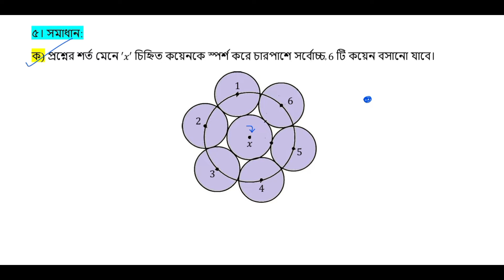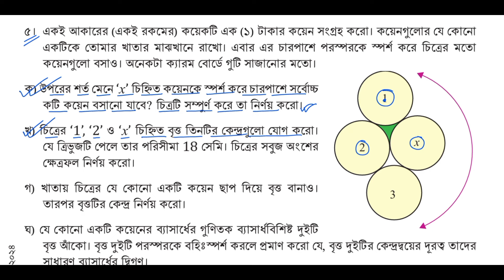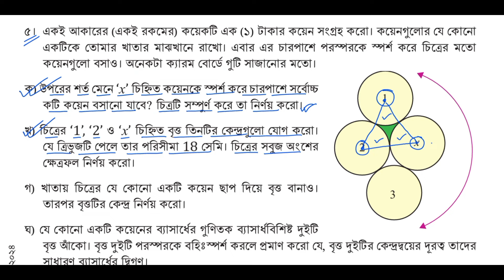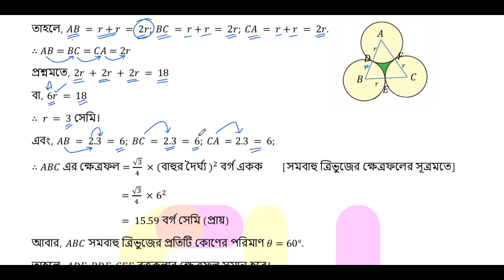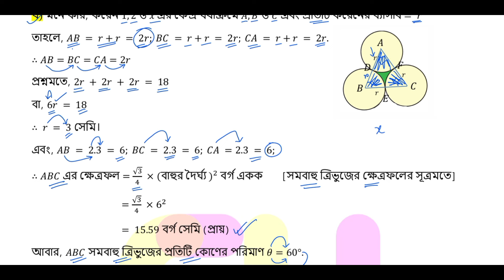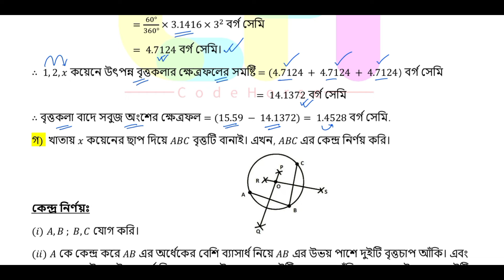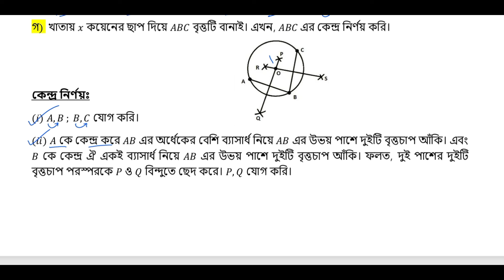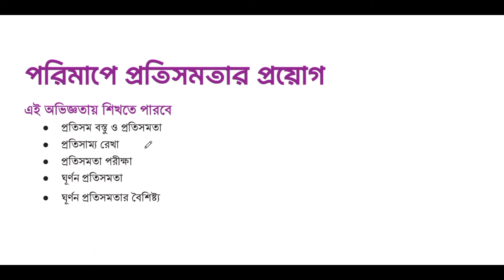পর্ব-১৯ | ৮ম শ্রেণির গনিত বৃত্তের খুঁটিনাটি পৃষ্ঠা ১৮০ | class 8 math chapter 7 page 180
অষ্টম শ্রেণি গনিত বৃত্তের খুঁটিনাটি অনুশীলনী
৮ম শ্রেণি গণিত সপ্তম অধ্যায় পৃষ্ঠা ১৮০
class eight math page 180
৮ম শ্রেণি গণিত সপ্তম অধ্যায় পৃষ্ঠা ১৮০
class eight math 180 page
৮ম শ্রেণি গণিত বৃত্তের খুঁটিনাটি
৮ম শ্রেণি গণিত ৭ম অধ্যায় সমাধান
class 8 math 180 page
Class eight math chapter 7 solution
বৃত্তের খুঁটিনাটি ১৮০ পৃষ্ঠা
বৃত্তের খুঁটিনাটি ৮ম শ্রেণি গণিত
৮ম শ্রেণির গণিত বৃত্তের খুঁটিনাটি
৮ম শ্রেণি গণিত ৭ম অধ্যায় সমাধান ২০২৪
৮ম শ্রেণির গণিত ৭ম অধ্যায় ১৮০ পৃষ্ঠা
class eight math chapter 7 page 180
class 8 math prista 180 somadhan
class 8 math britter khutinati
class eight math chapter 7 britter khutinati
৮ম শ্রেণির গণিত সপ্তম অধ্যায়
অষ্টম শ্রেণির গণিত ১৮০ পৃষ্ঠা